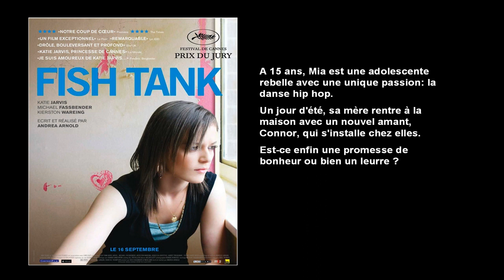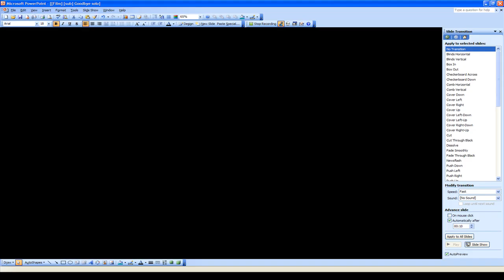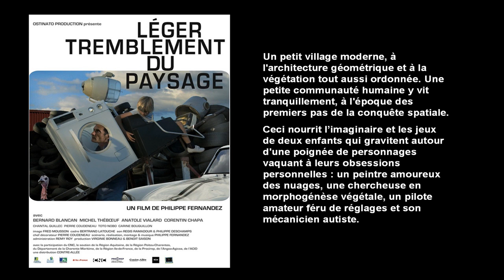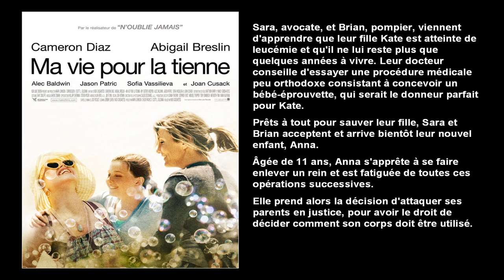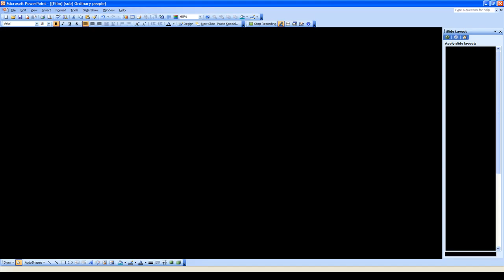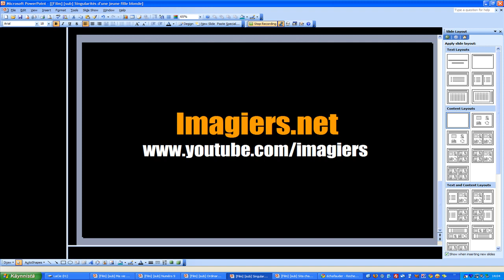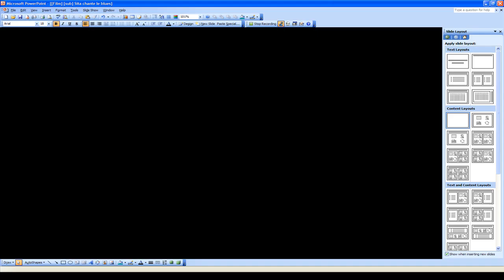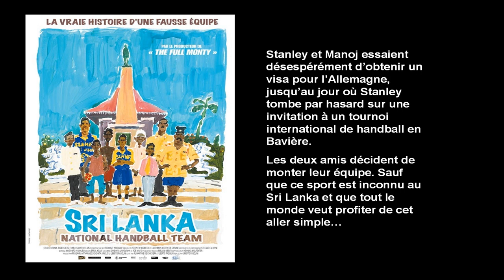फ्रेंच सबक # फ़्रांसीसी भाषा का पाठ # Les films